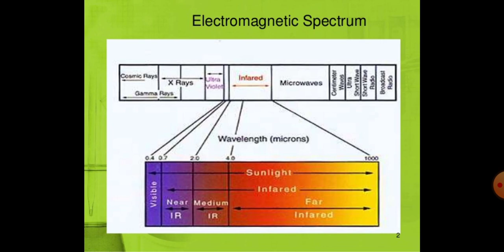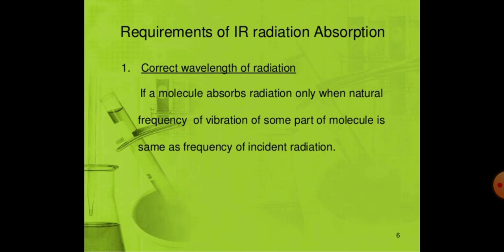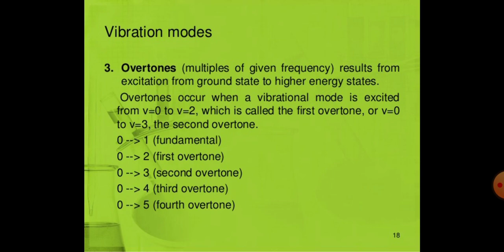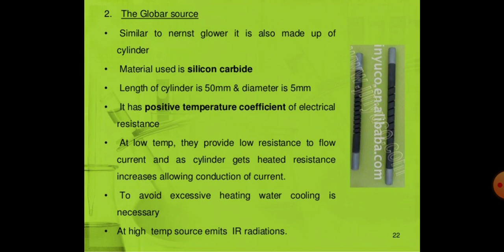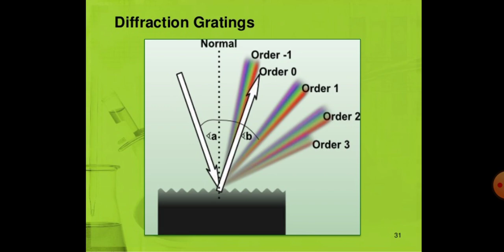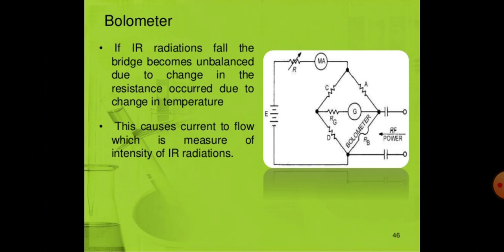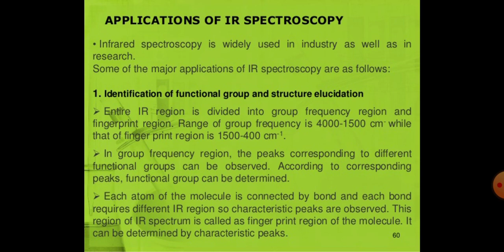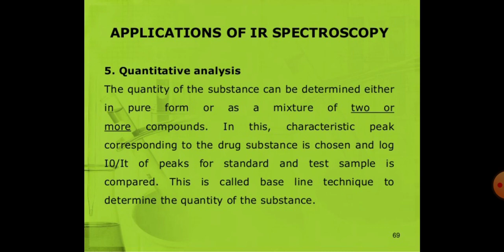IR Spectroscopy || Lecture 4